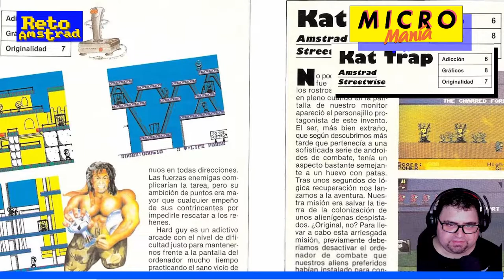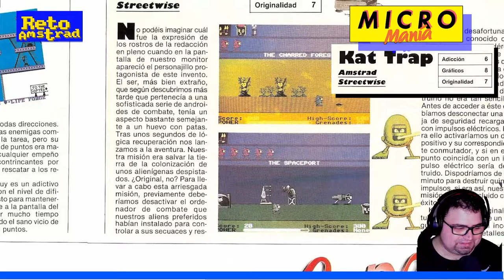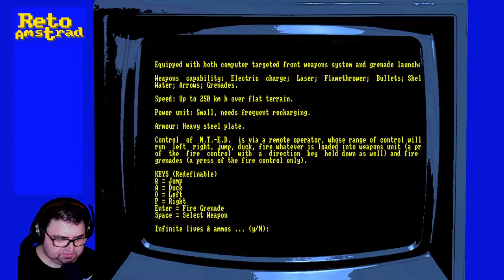amstrad KAT TRAP. PILDORA AMSTRANITA. EL HOMBRE-GATO BUENO ES EL HOMBRE-GATO "FELLECIDO".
"KAT TRAP" es uno de eso juegos donde la premisa es más compleja que el desarrollo del mismo. Un retorcido rol para un bichejo que al fin y al cabo solo presume de falo-robótico imponiendo robo-patriarcado a los hombres gatos y pescaditos de un planeta lleno de fantasmas.